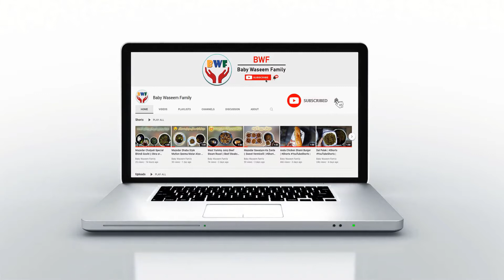Dal Chana Aur Kaddu Ki Sabzi || Split Chickpea Lentil And Pumpkin | Recipe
Aaj ki recipe dal chana aur kaddu ki sabzi/split chick pea lentil and pumpkin.